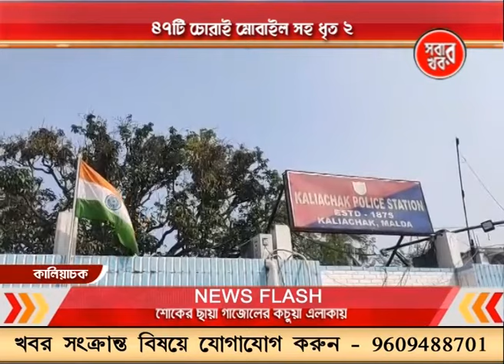Malda Sabar Khabar 09_01_24 Part 03